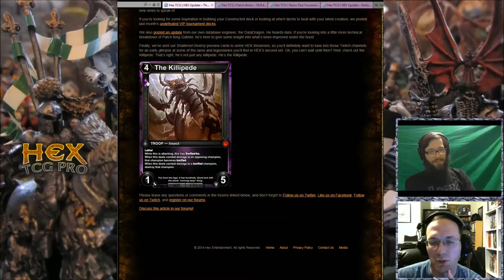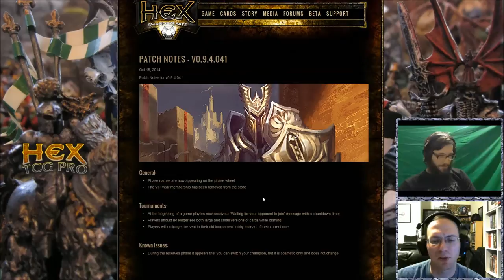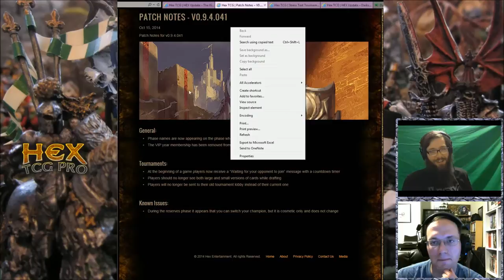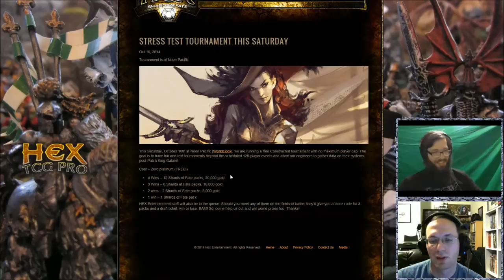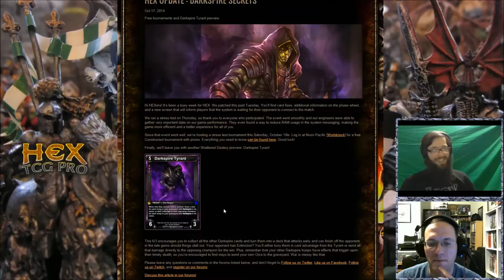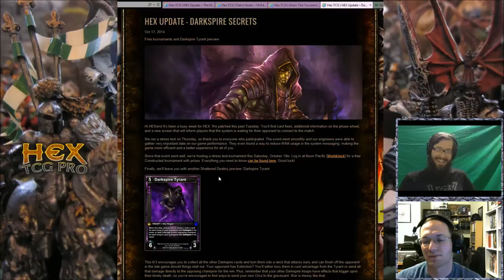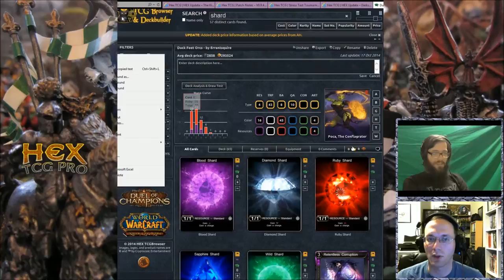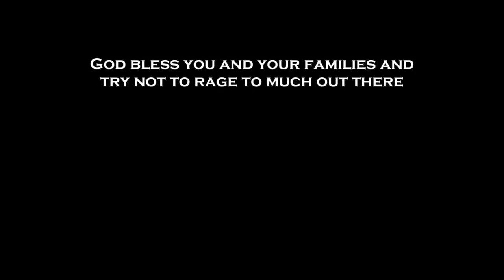Hex Beta! Deck Building w/ Da Squire Ep. 47 Duck Feet Mordor Orcs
Armiesofmordor holds the all time record for most guest appearances on the show.  Pretty soon I'm going to have to start paying this guy.  On this episode of DBWDS we'll go over some of the recent Hex news, talk about the MTGO survey, and finish up with an Orc aggro deck doctor for Reddit user Duck_feet.

Armiesofmordor Twitch

Armiesofmordor YouTube

Deck List

Champion - Poca the Conflagrator

2 Shamed Gladiator - Ruby of Ferocity (Speed)
4 Savage Raider
1 Zoltog
4 Fang of the Mountain God
2 Furious Taskmaster
4 Veteran Gladiator
3 Throat Cutter
1 Gem-Crazed Berserker - Ruby of Flames (can't be blocked accept by the same shard troops or artifact troops)
4 Darkspire Priestess

4 Burn
4 Ragefire
3 Gore Feast of Kog'Tepetl
2 Crushing Blow

2 Shards of Fate
14 Ruby Shard
6 Blood Shard

Reserves

4 Murder
3 Emberspire Witch
2 Blood Aura
1 Ruby Aura
3 Gem-Crazed Berserker - Ruby of Flames
2 Inquisition